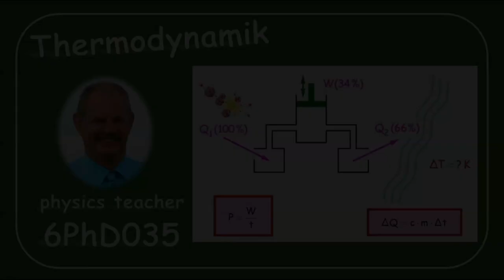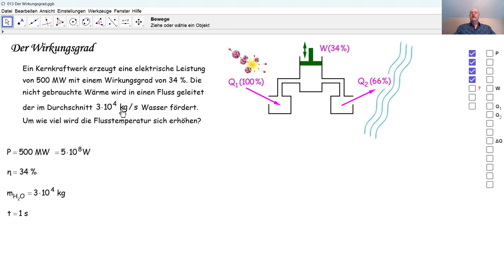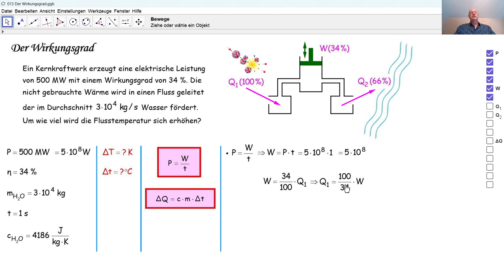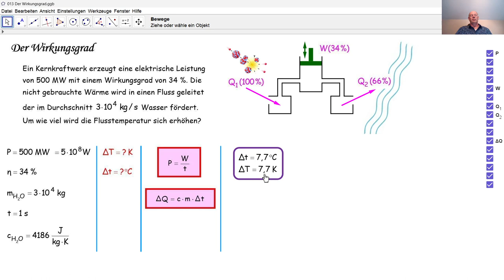Physik 6PhD035 Thermodynamik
Thermodynamik: durch ein Kernkraftwerk wird Wärme in einen Fluss geleitet. Wir berechnen die neue Temperatur des Flusswassers.